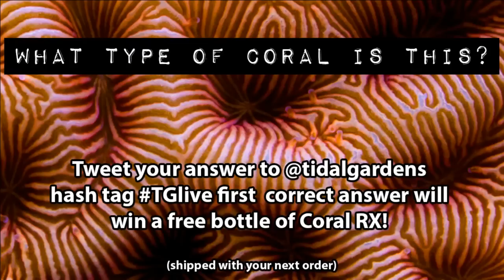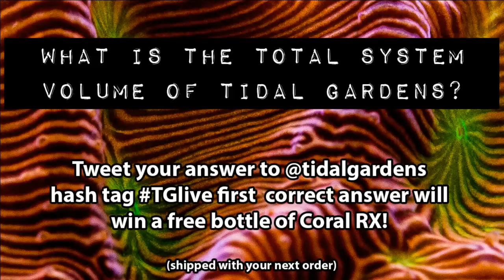TG Live #5: Tidal Gardens January 2015 Live Sale (Part 1 of 2) REBROADCAST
Day 1 of two of our January 2015 Live Sale.  Here’s how it works:
The live show is on youtube broadcasted in real-time.
1. We recommend watching it on youtube because IF you watch on YouTube, you can participate in the live chat and can ask us questions.
2. If you plan on participating in the live sale, you can open up and click on the live sale link to see the first 75 corals.

Shipping.  $39.99 flat rate, free for orders over $250.

1. Marbled Favites    $25 0:30
2. Blue Tenuis     $10 1:46
3. Pink Bikini Palys    $15 2:56
4. Mellow Yellow Zoas   $15 3:26
5. Combo Zoas     $15 3:36
6. Yellow Leptastrea    $25 4:36
7. Green Pocillopora    $10 4:50
8. Mummy Eye Favia    $25 5:41
9. Green Speckled Mushroom  $10 7:41
10. Purple Rhodactis    $15 8:05
11. Neon Green Nephthea   $25 8:40
12. Green Cabbage Leather  $25 9:38
13. Marbled Favites    $20 10:25
14. Yellow Leptastrea    $20 11:04
15. Purple Bonsai Acropora   $15 11:50
16. Orange Tubastrea    $15 12:54
17. Magenta Yuma    $25 14:09
18. Yellow Scroll     $20 15:31
19. Bird of Paradise    $20 16:30
20. Kryptonite Candy Cane   $20 17:10
21. Midnight Princess Favites  $25 18:59
22. Blue Moon Chalice    $5 22:08
23. Killer Tomatoes Zoas   $25 22:26
24. Fire & Ice Zoas    $5 24:10
25. Mean Green Chalice   $1 27:40
26. Pink Bird's Nest    $10 28:09
27. Marbled Favites    $20 29.55
28. Blue Polyp Gorgonian   $20 31:45
29. Red Monti Cap    $15 32:32
30. Forest Fire Digi    $10 33:25
31. Eagle Eye Zoas    $20 33:48
32. Teal Duncan     $10 34:53
33. Blueberry Shortcake Acro  $20 35:33
34. Green Platygyra    $25 36:32
35. Neon Green Acro    $5 37:02
36. Emerald Scolymia    $65 37:54
37. Yellow Scroll     $20 38:29
38. Dreamweaver Chalice   $25 39:00
39. Laguna Palys     $10 39:45
40. Purple Discosoma    $10 41:10
41. Blue Discosoma    $10 43:07
42. Harlequin Goni    $10 43:59
43. Blue Tenuis     $15 45:20
44. Neon Green Nephthea   $25 46:40
45. Red Blasto merletti    $15 47:21
46. Blue Ridge Coral    $15 48:14
47. Leonardo Zoas    $20 49:21
48. Teal Discosoma    $10 49:53
49. Metallic Green Acro   $30 51:21
50. Pink Bird's Nest    $10 53:00
51. Orange Tubastrea    $15 55:26
52. Green Centered wellsi   $20 56:39
53. Insane Carnival Chalice   $20 57:43
54. Tri-color Oulophyllia   $30 59:33
55. Pink Goni     $30 1:00:35
56. Purple Millepora    $10 1:04:00
57. Blue & Green Sympodium  $15 1:04:55
58. Toxic Green Merulina   $20 1:05:08
59. Blue Eye Lithophyllon   $25 1:05:58
60. Yellow Acro     $15 1:06:20
61. Green Cyphastrea    $10 1:07:35
62. Pink Astreopora    $15 1:08:33
63. Rainbow Echinata    $20 1:08:58
64. Sky Blue Hydnophora   $5 1:09:59
65. Neon Green Duncan   $20 1:10:49
66. Golden Leptoseris    $40 1:11:47
67. Pink Pocillopora    $1 1:12:41
68. Rainbow Montipora   $15 1:12:49
69. Cobalt Favites    $5 1:13:18
70. Golden Chalice    $25 1:13:58
71. Elegance Coral    $50 1:15:45
72. Yellow Porites    $601:16:35
73. Neon Green Trachy   $50 1:17:10
74. Golden Eye Chalice   $25 1:18:27
75. Hybrid Hammer    $20 1:19:11